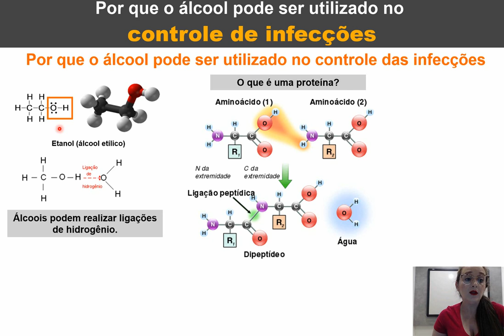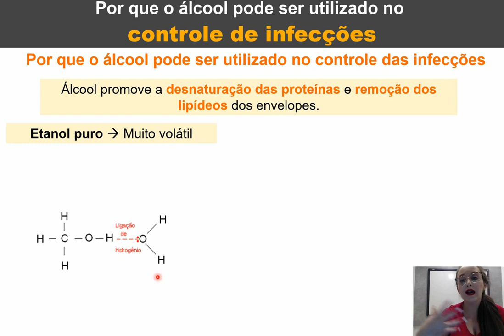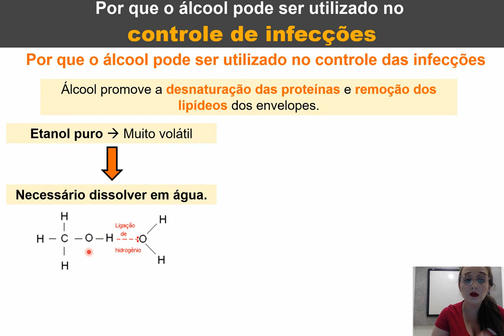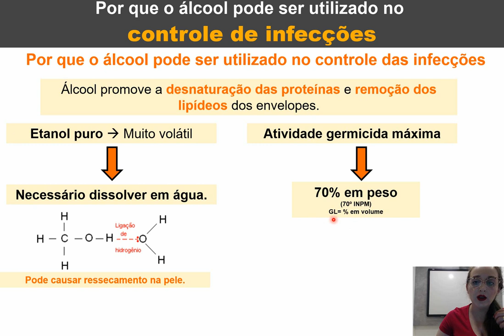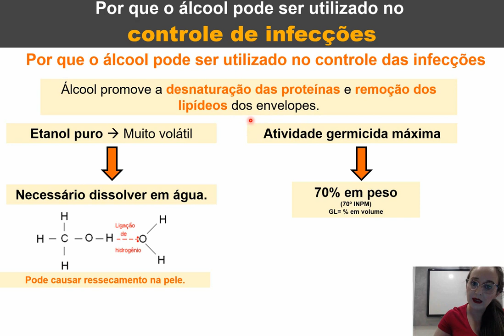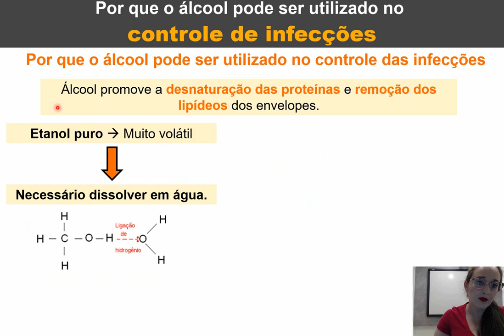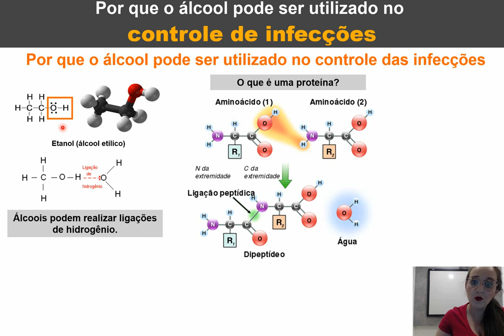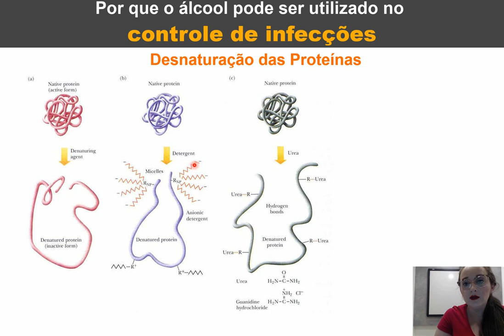Por que o álcool pode ser utilizado no controle de infecções?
Falamos sobre o uso do álcool etílico no controle de infecções